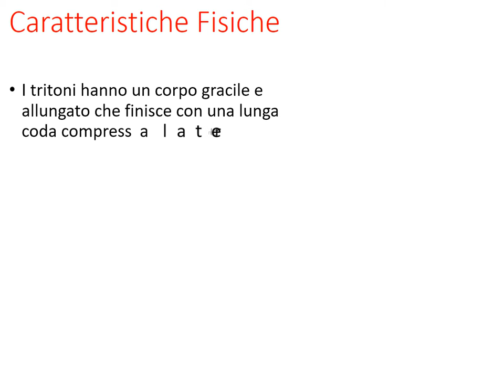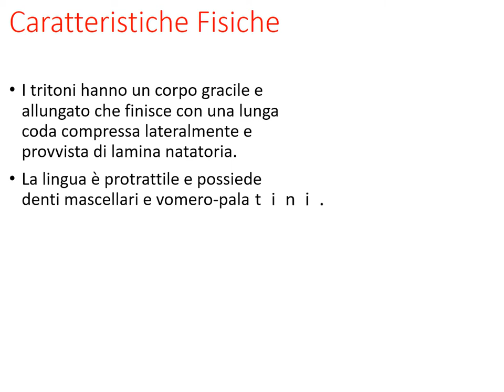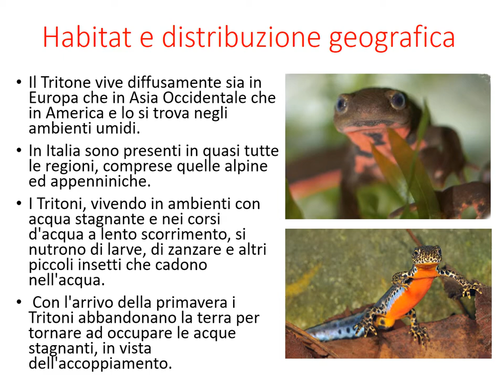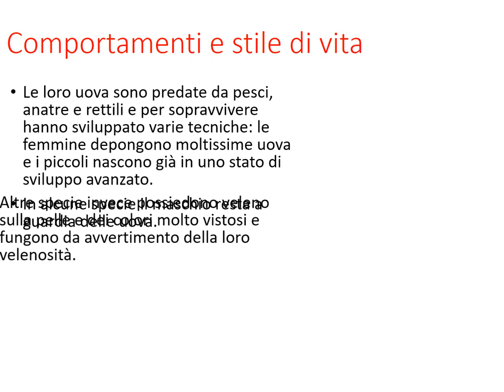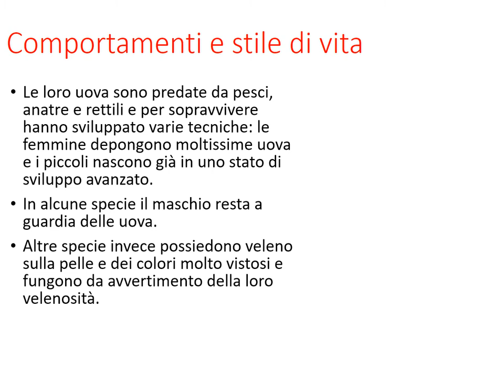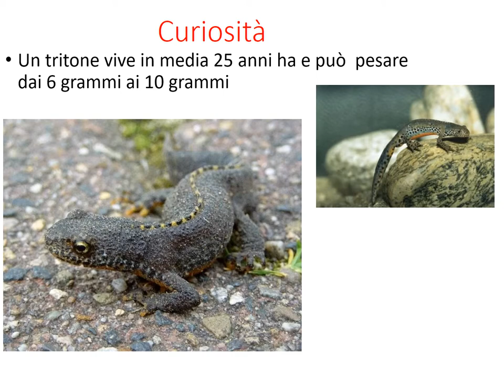Tritone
Anfibi, caratteristiche fisiche , habitat, nemici, riproduzione, alimentazione, curiosità